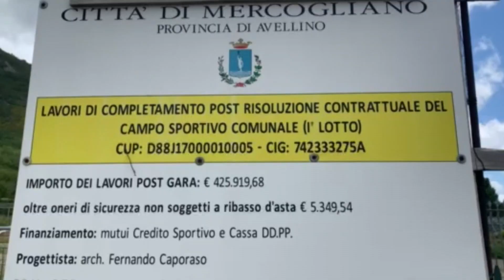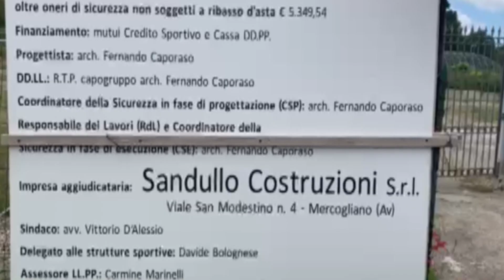Zavanella sfoglia la margherita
“Siamo ancora in una fase di valutazione: ma ci sono almeno tre stadi che potrebbero fare al caso dell’Avellino”: così l’architetto Gino Zavanella che è pronto per la conferenza dei servizi del 17. “A Palazzo di Città c’è un clima di grande collaborazione”.